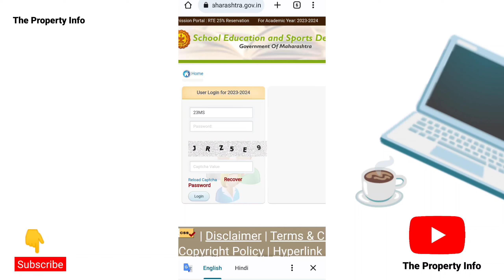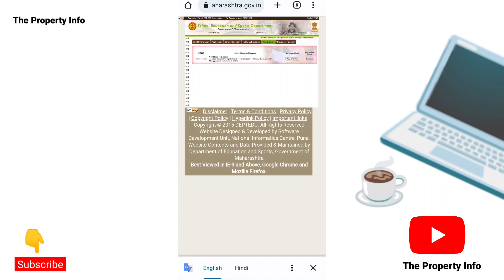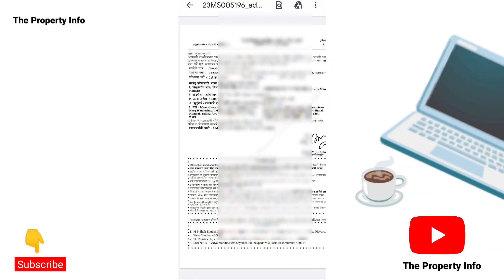इस तरह Download होगा RTE ADMISSION ADMIT CARD | आरटीई एडमिट कार्ड डाउनलोड करें इस तरह 2023 आरटीई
आरटीई एडमिशन एडमिट कार्ड डाउनलोड
RTE ADMISSION ADMIT CARD DOWNLOAD LINK
RTE Admission Admit Card Download Process